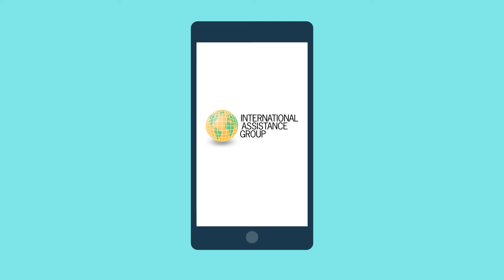No one likes to experience a break down. But help is in your hand with the IAG